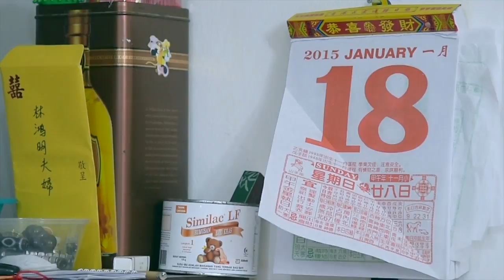Jeff & Jane Video Highlight